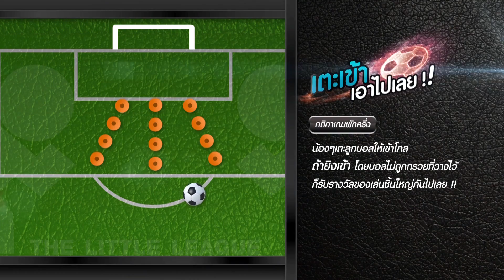อนุบาลสิงห์นักเตะ วันที่ 31 มกราคม 2558 [EP.19]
อนุบาลสิงห์นักเตะ รายการที่จะสร้างความสนุกสนาน
ผ่านการเเข่งขันฟุตบอลของเหล่าเด็กอนุบาล
เพื่อสร้างเสริมทั้ง ทักษะ ความสามัคคี ให้กับเด็กๆ
กับการแข่งขันที่จะทำให้คุณ ลุ้นเชียร์ด้วยรอยยิ้มจนแก้มปริ

อนุบาลสิงห์นักเตะ ออกอากาศทุกวันเสาร์ - อาทิตย์ เวลา 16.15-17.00น.
ทางช่อง GMM CHANNEL ช่อง 25 และ 35